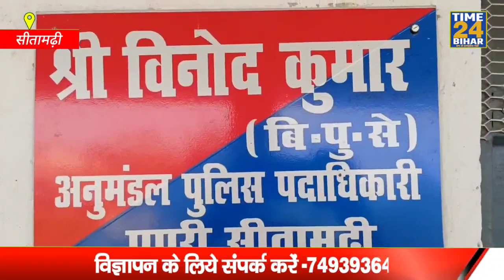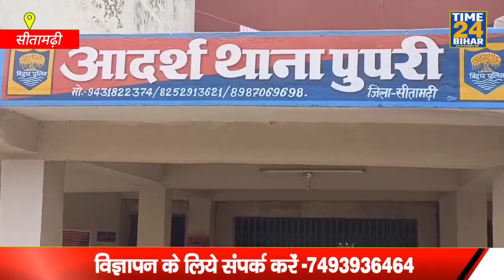झूठे मुक़दमे मे फ़साने को लेकर ग्रामीण दहशत व गुस्से में। सीतामढ़ी पुपरी थाना क्षेत्र का है मला।